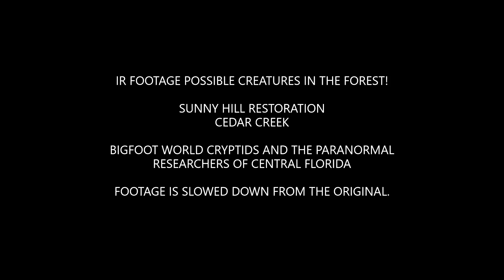IR FOOTAGE SUNNY HILL AND CEDAR CREEK. POSSIBLE CREATURES!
Love using the IR. Possible creatures, possible eyeshine!